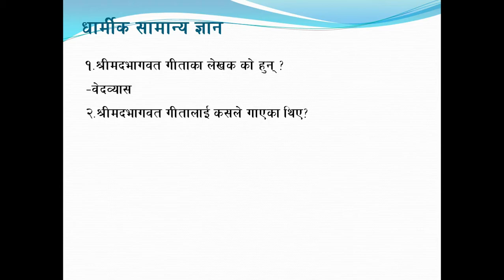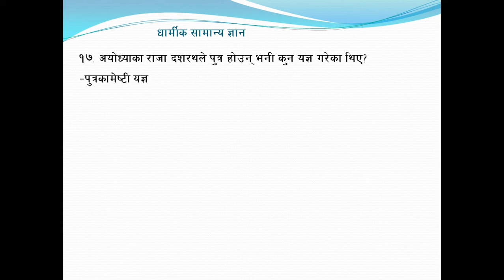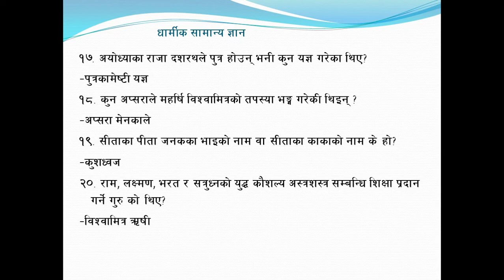धार्मिक सामान्य ज्ञान भाग २ । अति महत्वपूर्ण ।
धार्मिक सामान्य ज्ञान भाग २ । लाेकसेवा अायाेग शिक्षाक सेवा अायाेग । TSC/PSC/ Students/ Teacjers andad